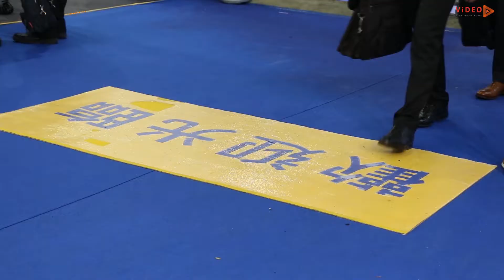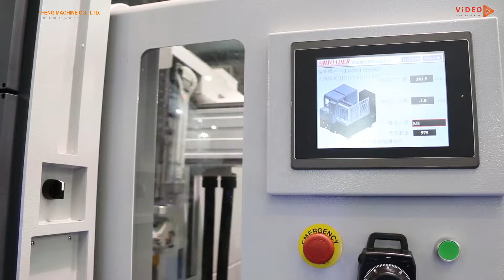瑞豐機械 RAYFENG｜TMTS 2016 Exhibition Video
瑞豐機械的成立是從經營三十年的瑞億機電有限公司延伸而成。瑞億機電期初以經營自動化控制器材及零配件為主，進而發展至各種機 械自動化配電設計，PLC電控程式編寫及整廠規劃之大型電器箱設備等。在創業20年後於2004年秉持十分專業的技術與多年的市場經驗成立了瑞豐機械有限公司，並抱持著為客戶創造極大的效益及經濟價值的經營的理念及服務範疇。

商積以影音行銷為主要核心，結合雲端架構整合資訊服務及內容行銷，開發符合B2B行銷的產品和服務，我們致力於成為華人影音行銷的代表廠商，並為台灣傳產業者創造價值和成效，讓MIT在全球貿易中佔有一席之地！